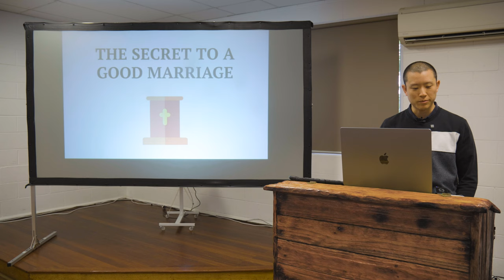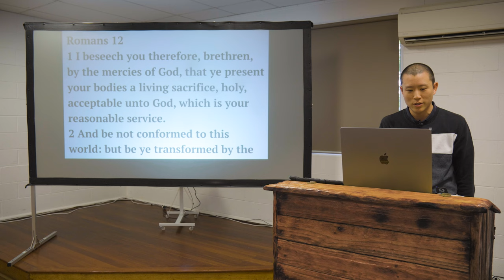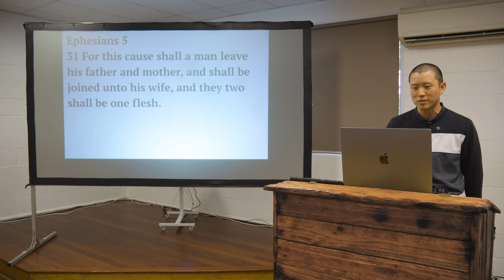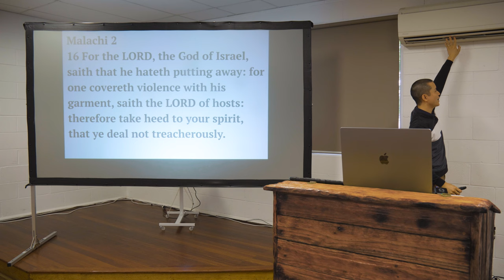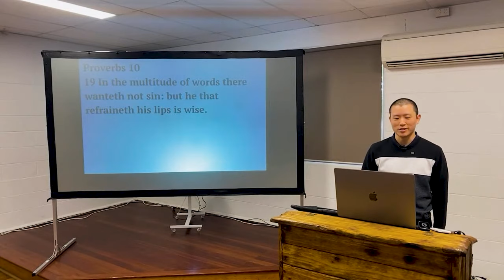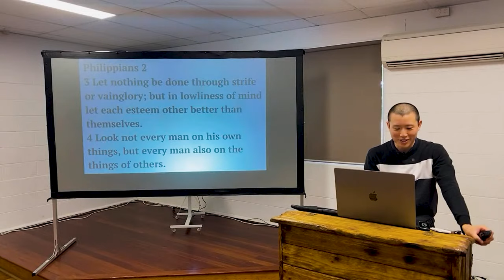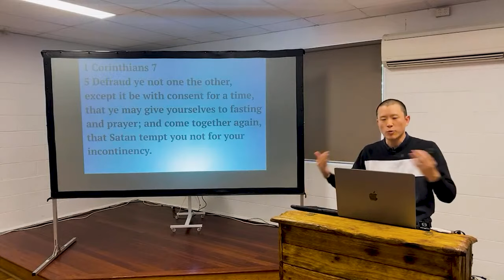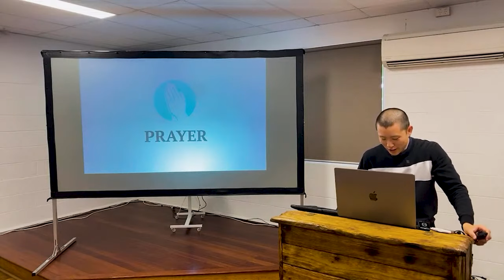SUN: The Secret to a Good Marriage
Victor Tey preaches on the four secret ingredients to a marriage with joy, trust and peace.

Preached on Sunday 5th November 2023